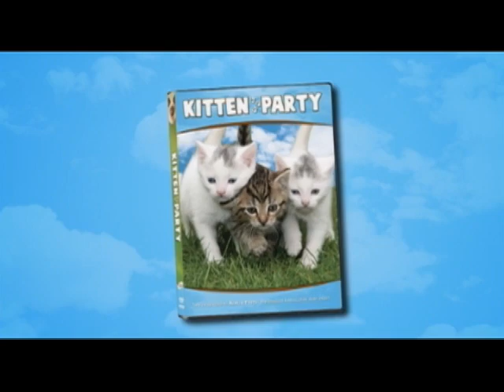Animal Atlas Animal Atlas Kitten Party IMDb